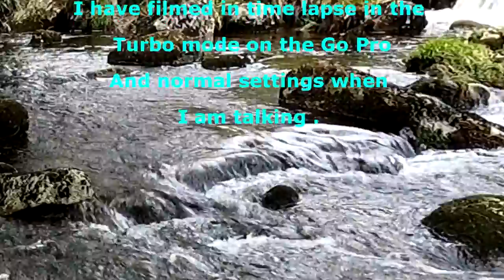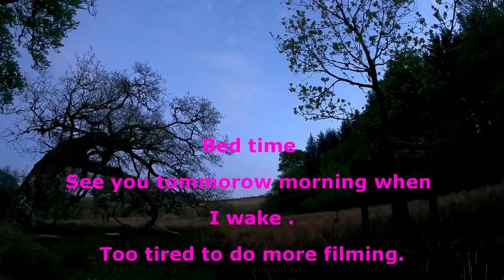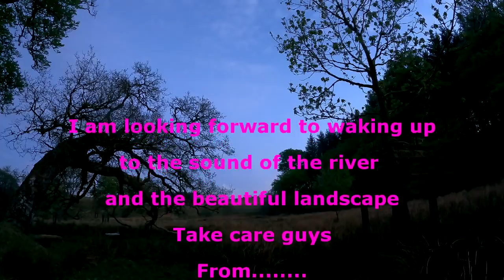Sorting out the sleep system and getting ready for bed 25 May 2021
Sorting out my sleep system and going to bed.